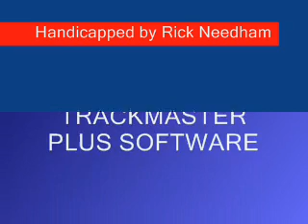PENNAT0304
Race #5 - Penn National - Wednesday March 4, 2009 + bonus longshots from both Beulah Park & Charles Town